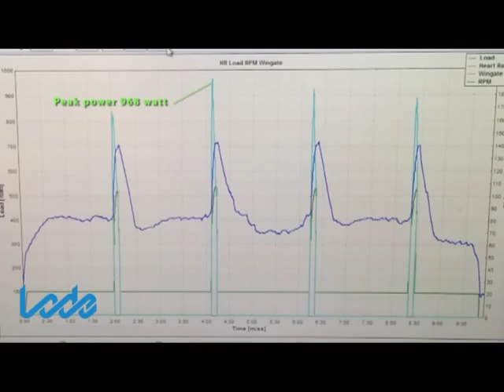Jetze Plat op Lode Brachumera armergometer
Jetze Plat, handbiker, does multiple Wingate tests on the Lode Brachumera arm ergometer and reaches almost 1000 watt